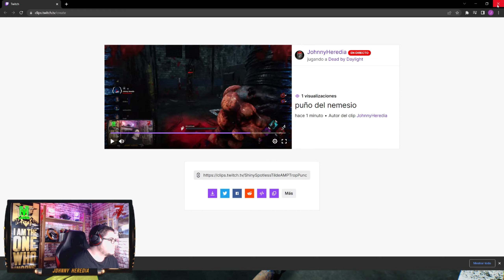DEAD BY DAYLIGHT #34 - GAMEPLAY ESPAÑOL - DIRECTO 18.03.2023